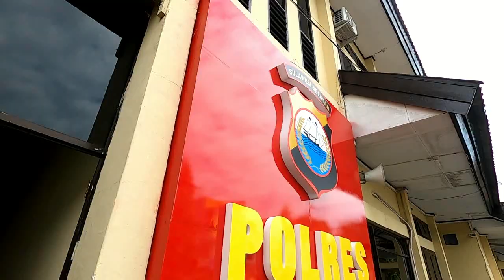KONTEN 1 MENIT ADA APA HARI INI EDISI 6 FEBRUARI 2023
Yuk terus berbenah bikin bumi lebih baik